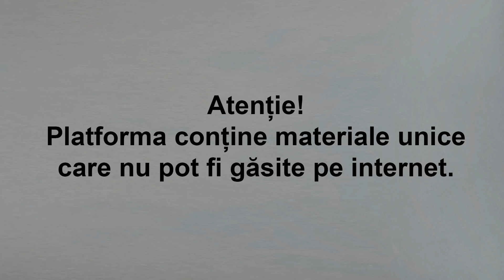Modulul pentru despărțire a vindecat mulți oameni căzuți la pământ.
Modulul pentru despărțire a vindecat mulți oameni căzuți la pământ. De ce? I-am reglat mental prin logică!